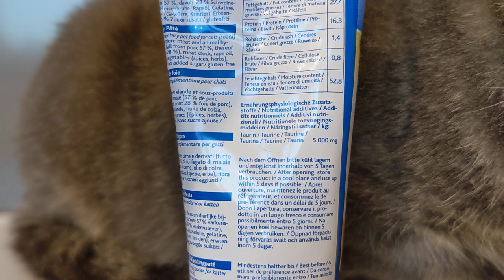Trixie PREMIO Liver 75г паста для котов с печенью